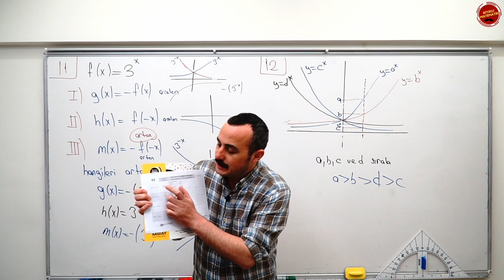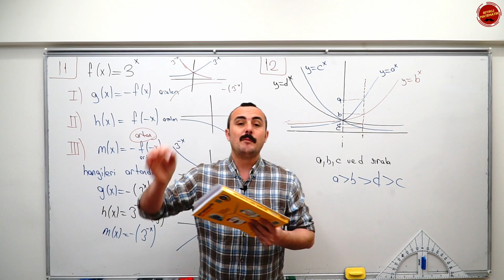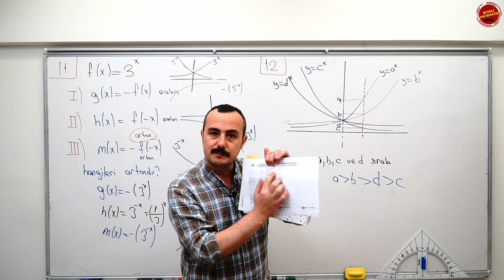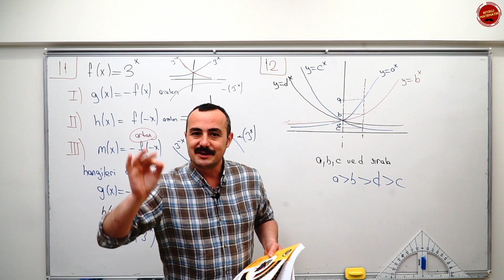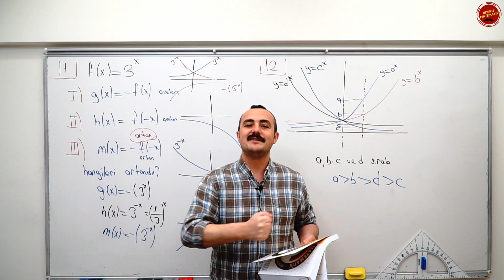KAMP BAŞLIYORRRR... AYT MATEMATİK KAPI NASIL OLACAK??? NELER YAPMALIYIM???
Değerli Öğrencilerim Tam 63 Günde AYT Matematiği Bitiriyoruz.
Ben ne yapacağım demeyi bırakıp çalışmaya başlayacaksın. Beraberce
Bütün konuların içinden geçeceğiz.
Fonksiyonlar , Polinomlar, 2. dereceden denklemler, Parabol, Eşitsizlikler,
Permütasyon, Kombinasyon, Binom, Olasılık, Trigonometri, Logaritma, Diziler, Limit süreklilik, Türev ve İntegral konularını beraberce halledeceğiz.
VEEEE KAZANACAĞIZ...
Durmak, yorulmak, sıkılmak, kim çalışacak demek yok.
ÇALIŞACAĞIZ.
Değerli Öğrencilerim sizler için gece gündüz demeden çalışmaya devam. Altın kitap sizlerle. AYT hazırlık sürecinde elinizden bırakamayacağınız, sizlere her konuda donanımlı hale getirecek olan bir kitap dizayn ettim.
Öğretmenin notları bölümleri ile bilmeniz gereken notları sizlere hatırlattım.
Konuyu Öğren ve Pekiştir testleri ile MEB kazanımlarını tamamen öğrenirken yeni nesil soru yaklaşımlarını öğreneceksiniz.
Sınava Hazır Ol testleriyle konu tekrarını yapıp ÖSYM Tarzı Yeni Nesil sorularla son noktayı koyacaksınız.

Kitabımıza
Aydın Yayınları
Miray Yayınları
Dostumkitap
Kitapseç
internet satış sitelerinden ulaşabilirsiniz.
ücretsiz satış sayfamıza ulaşacaksınız.